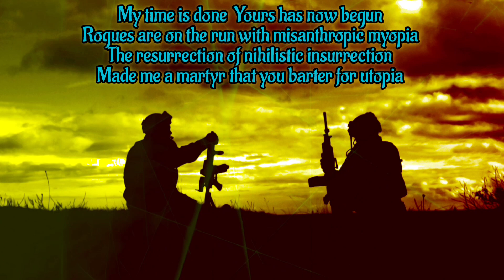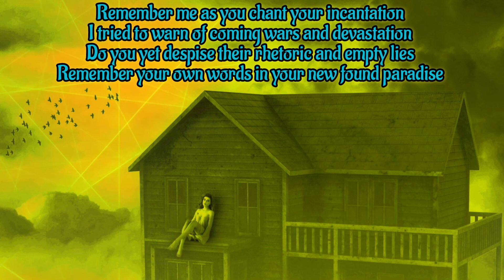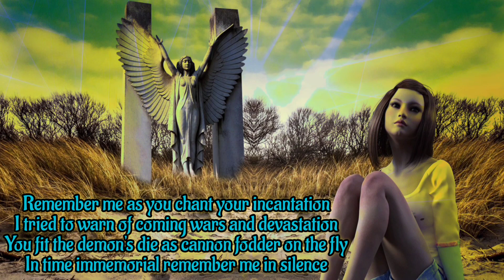'Remember Me' ... msg from John Lemon with [Composer/Pianist] Thomas Schoenberger (Sophia Musik)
Greetings everyone

A very warm special thanks to [Composer/Pianist] Thomas Schoenberger for this beautiful somber track

Remember Me

My time is done
Yours has now begun
Rogues are on the run with misanthropic myopia
The resurrection of nihilistic insurrection
Made me a martyr
That you barter for utopia

Pawns of a panopticon
Where tongues are tied and truth is gone
Remember me and sing my song in silence
As the troops retreated
I stood my ground and felt defeated
Bleeding from a daggered heart
I tried to show you who you are

Remember me
As you chant your incantation
I tried to warn of coming wars and devastation
Do you yet despise
Their rhetoric and empty lies
Remember your own words
In your new found paradise

Feckless in a field of mines
Wreckless in a cult of crimes
The life you choose
Has yet to face the hangman's noose
Were you merely blind
Or misled as you misread the signs

Remember me
You fit the demon's die
As cannon fodder on the fly
In time immemorial
Remember me in silence

Soundtrack
Thomas Schoenberger

John Peacox
Footage
Open source

Cherelle Jardine
'Bleeding Water'

Garrett
'Little Dreams'